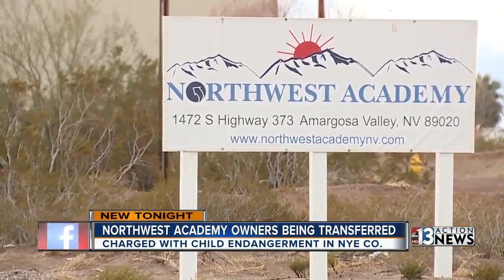State officials considering changes after alleged problems at Northwest Academy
Nye County Sheriff's Office says Marcel Chappuis and Patricia Chappuis ignored an administrative order from the Nevada Division of Environmental Protection regarding highly contaminated water at Northwest Academy.